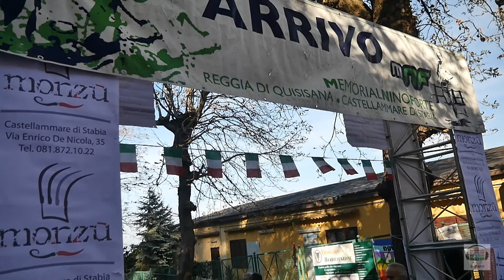Promo XVI Memorial Nino Forte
Video Promo per il XVI Memorial "Nino Forte", domenica 13 novembre 2016. Iscrizioni aperte fino all'11 novembre 2016.